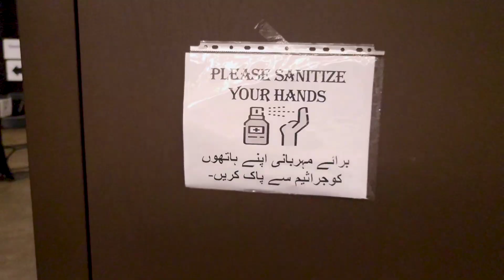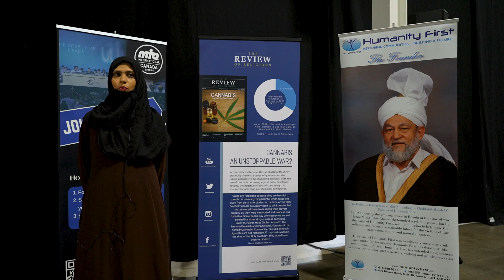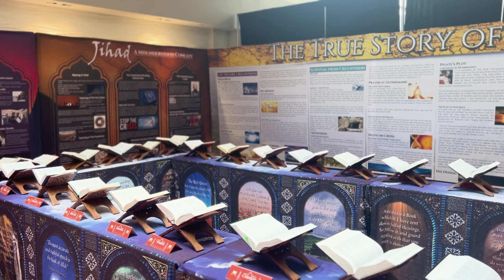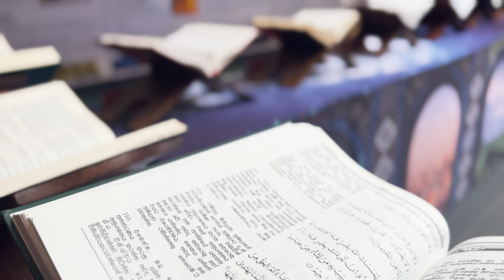My Jalsa Experience | Jalsa Salana Canada 2023